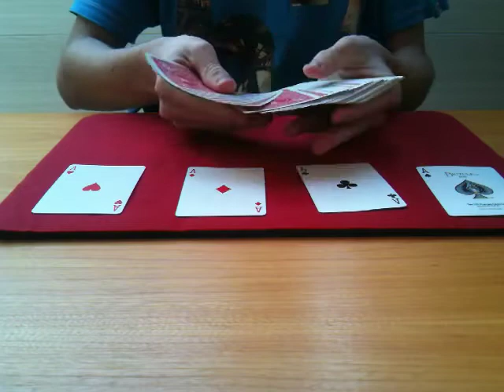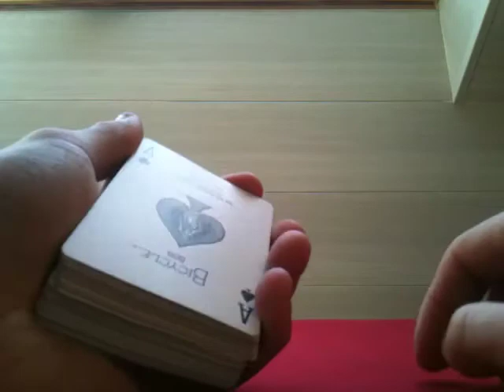CONCOURS - Faire apparaître les quatre As - Tour et explications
Pour faire apparaître les quatre As en coupant le paquet, vous devez disposer au préalable les quatre as face retournée vers le haut au-dessus du paquet en prenant soin de recouvrir chaque as d'une carte quelconque.